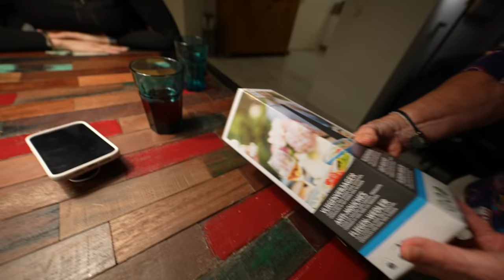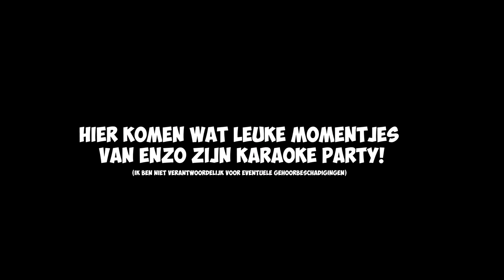DE HELE DAG OP DE MOTOR TOUREN! #2933